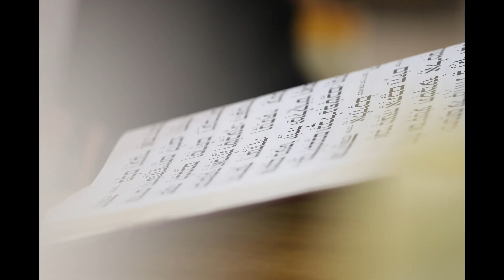קליפ בר מצווה לירן דמרי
לירן בר מצווה
שהיה בבית הכנסת שערי ציון גבעת אולגה,
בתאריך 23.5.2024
המון מזל טוב

צילום ועריכה איל דמרי

פייסבוק: איל דמרי
יוטיוב: eyal Damari Photographer 📷
אינסטגרם: eyal_damari